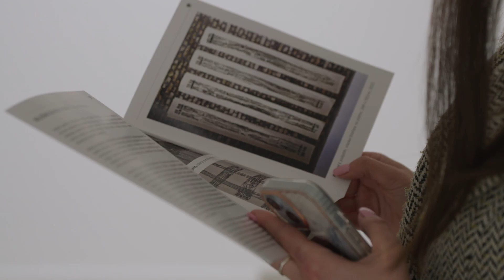Galerija DOB: Izložba “BELEŠKE SA KOLOSEKA” Tatjane Marticki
Izložba “BELEŠKE SA KOLOSEKA” Tatjane Marticki
Od 23. aprila do 12. maja 2024. // Galerija Doma omladine Beograda

Izložba grafika, fotografija, crteža i instalacija "Beleške sa koloseka" rezultat je procesa neposrednog mapiranja, stvaranja in-situ i beleženja aktuelne prakse uklanjanja železničkih pruga i koloseka sa ruralnih vojvođanskih železničkih deonica kojima je pravno oduzeto svojstvo dobra u opštoj upotrebi i time obustavljen železnički saobraćaj. Radovi su nastajali u kontinuitetu u periodu od aprila 2023. godine delovanjem na lokalnoj železničkoj pruzi Žabalj-Bečej, deonica Čurug-Bečej. Sam proces rada podrazumevao je posmatranje, praćenje i dokumentovanje toka kojim su se odvijali železnički poslovi, od mašinskog uklanjanja železničkih šina, pa do uklanjanja drvenih kolosečnih pragova koji su, piramidalno složeni, ostavljeni na mestu nekadašnje pruge.